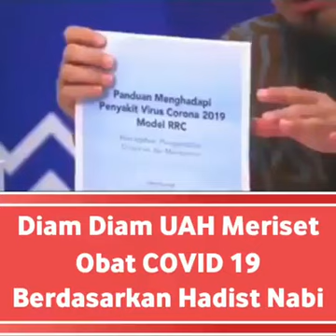Diam-diam UAH meriset obat Covid-19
obat yang diriset oleh  UAH sudah dicobakan pada 100 pasien covid-19 yang isolasi mandiri. UAH juga bersedia memberikan hasil risetnya pada negara dengan bayaran mencantumkan bahwa referensi obat ini adalah hadits nabi...